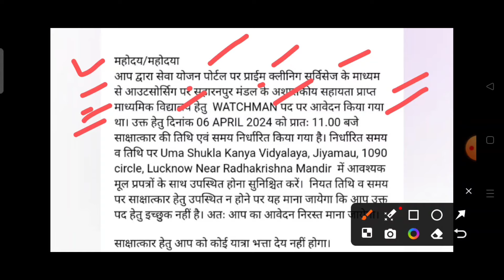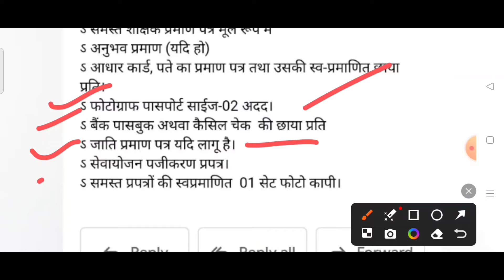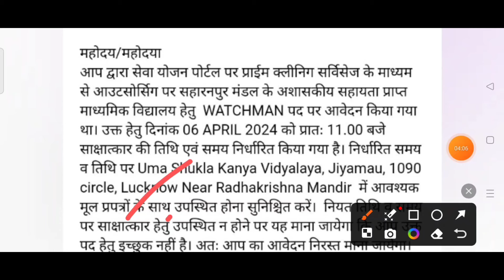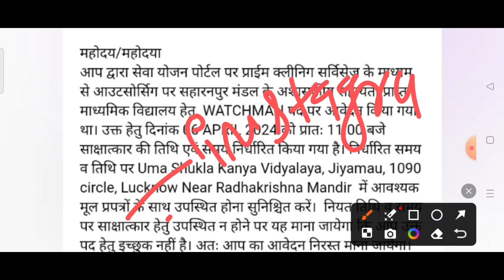UP Peon Vacancy 2024 interview date | UP chaprasi bharti 2024 documents verification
यू0पी माध्यमिक विद्यालय चपरासी भर्ती 2024 डाक्यूमेंट्स वेरिफिकेशन डेट जारी | up school peon vacancy 2024 interview date out | up chaprasi bharti 2024 interview kab honge

up sewayojan portal government school chaprasi bharti saharanpur ka interview kab honge 2024 |
up peon samvida bharti saharanpur interview and documents verification date 2024 |
Saharanpur peon aided school bharti result 2024 |
up peon vacancy saharanpur merit list 2024 |
up chaprasi bharti saharanpur interview date 2024 |
up safai Karmchari bharti 2024 interview date and documents verification |
up chaprasi bharti 2024 result news today |
up peon vacancy 2024 merit list result news update |
up safai Karmchari bharti sarkari school ka result kab ayega |
up peon bharti aided school ka result kab ayega |
up aided school peon vacancy result 2024 |
up government school chaprasi bharti saharanpur ka result kab ayega 2024 |
up inter college chaprasi bharti 2024 result kaise dekhe |
up aided college chaprasi bharti result kab ayega saharanpur jila 2024 |
up aided chaprasi bharti result news today |